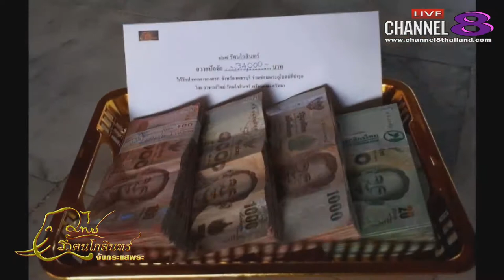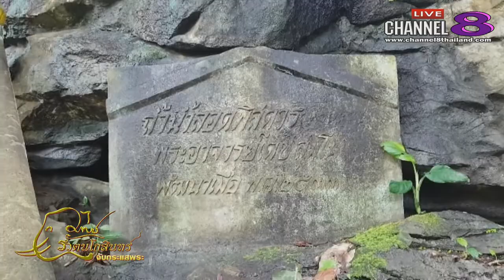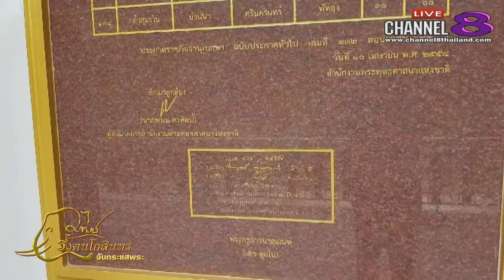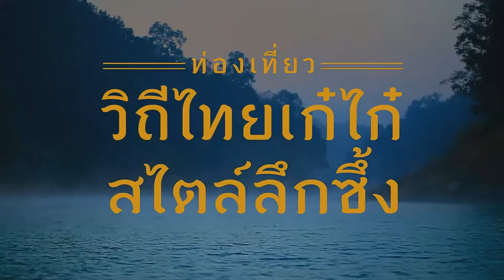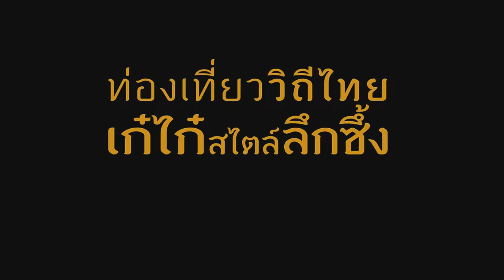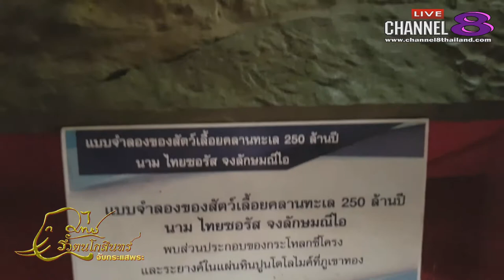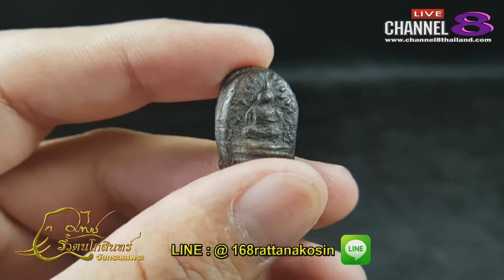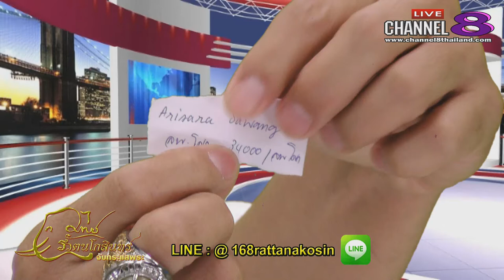Channel8Thailand : จับกระแสพระ 21-6-61